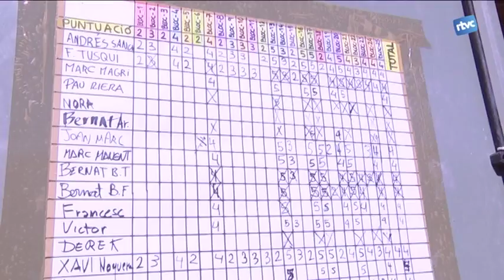El Boulder la Fusteria celebra el seu cinquè concurs d'escalada